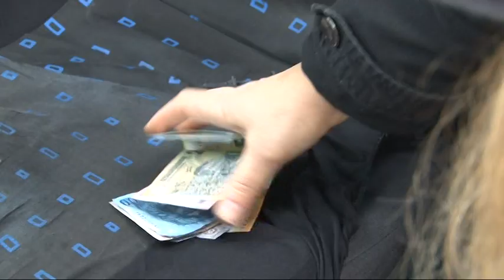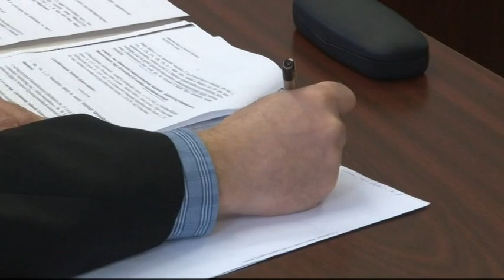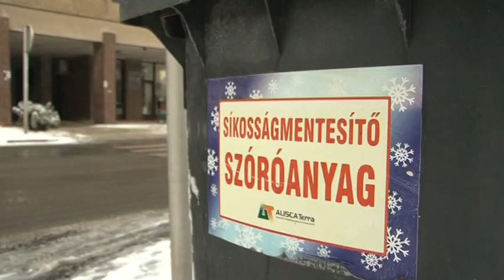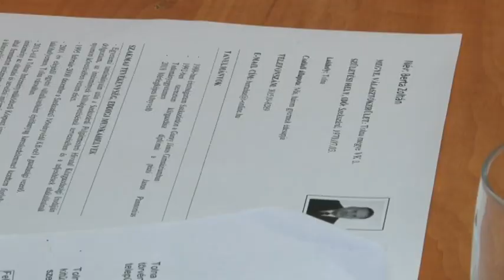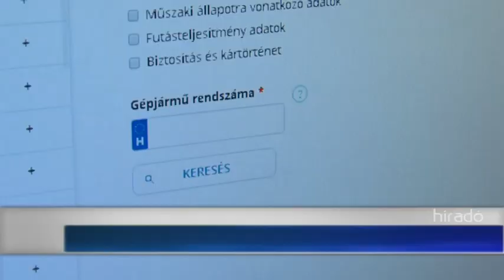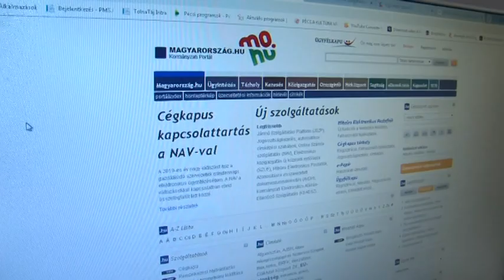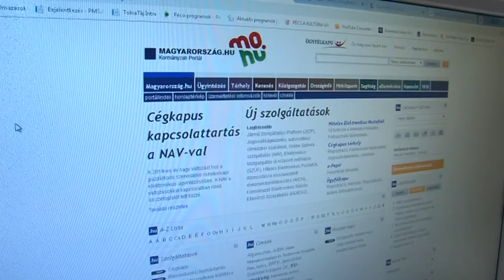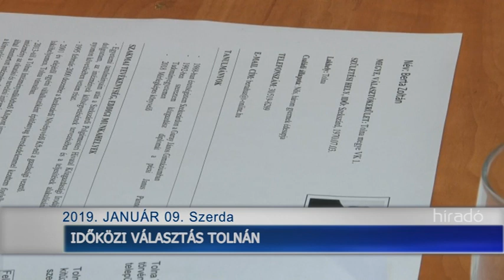Híradó - Tolnatáj TV 20190109